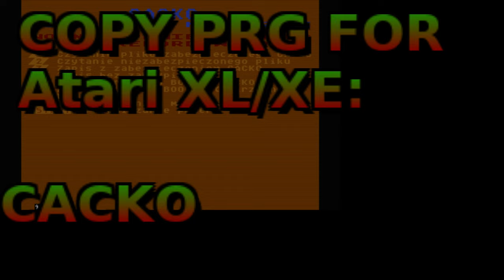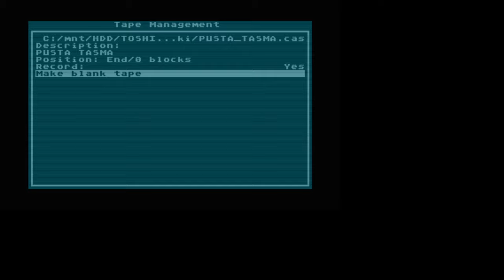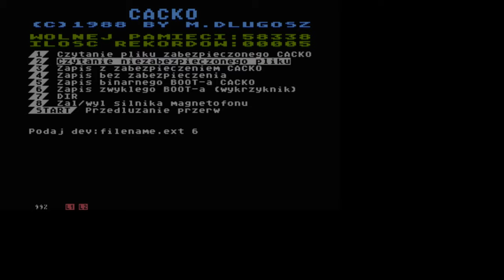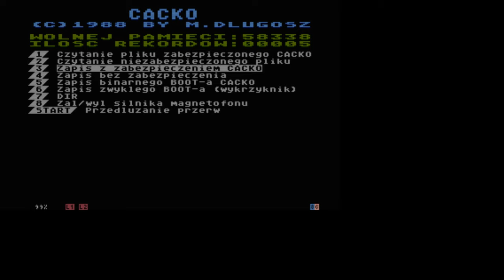CACKO by M. Długosz - program kopiujący kasety dla Atari XL/XE z dużym buforem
CACKO - program kopiujący kasety dla Atari XL/XE

CACKO by M. Długosz

Cały Film 2019, Cały Film, Caly Film 2019, Caly Film, Polska